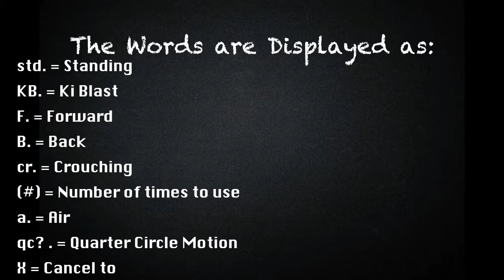[DragonBall FighterZ] peck's Combo Guide for SSJ Blue Vegito [Xbox One] w/60fps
Initial release date: January 26, 2018
Developer: Arc System Works
Engine: Unreal Engine
Publisher: Bandai Namco Entertainment
Director(s): Junya Motomura
Producer(s): Tomoko Hiroki
Platforms: PlayStation 4, Xbox One, Microsoft Windows